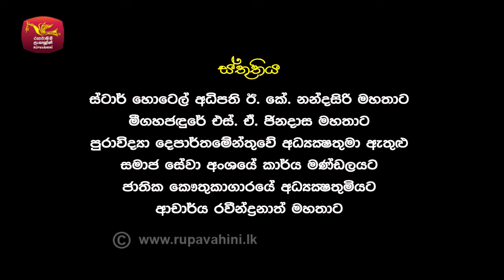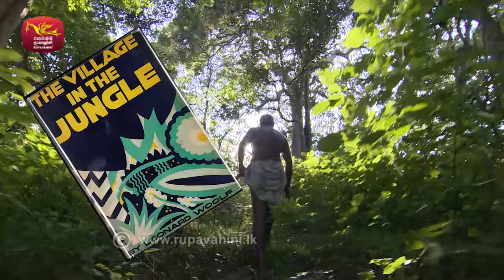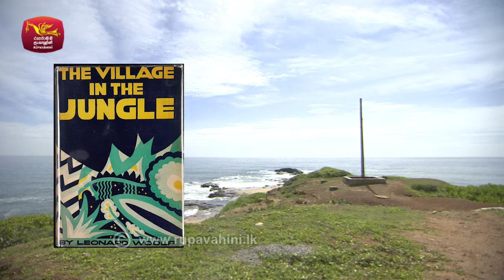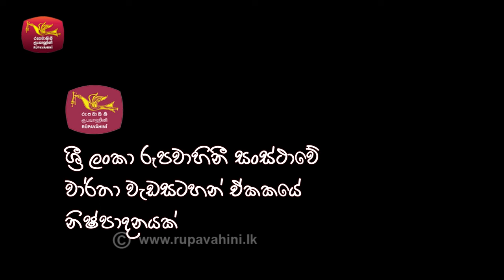The Village in the Jungle | Leonard Woolf Untold Story | වුල්ෆ් නොකී බැද්දේගම - Part 01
Leonard Woolf untold Story | වුල්ෆ් නොකී බැද්දේගම

“සොබාදහම හදවතින් හමුවන්න...“
The Sobadara is aiming at integrating general public in nature conservation and enlightening them about environmental issues in Sri Lanka. The programme explores nature, highlighting wildlife in general about its work in the ecosystem and its role in sustenance of our lives and how the decision we take affects the nature.